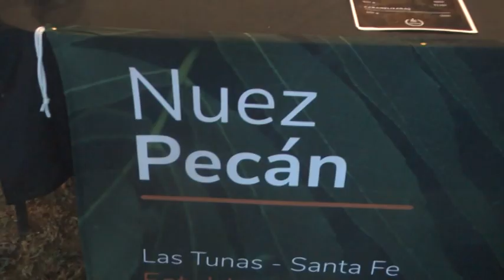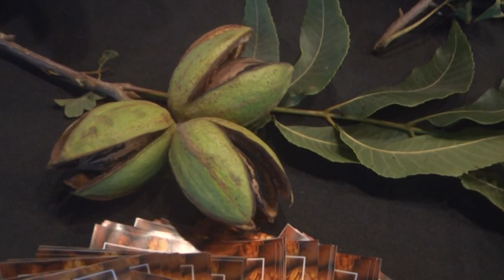NUECES PECAN - SÉPTIMA EDICIÓN DE “ESTAMOS DE FERIA” EN SAN JERÓNIMO DEL SAUCE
SAN JERÓNIMO DEL SAUCE
NUECES PECAN
SÉPTIMA EDICIÓN DE “ESTAMOS DE FERIA” CON GRAN NÚMERO DE EMPRENDEDORES.